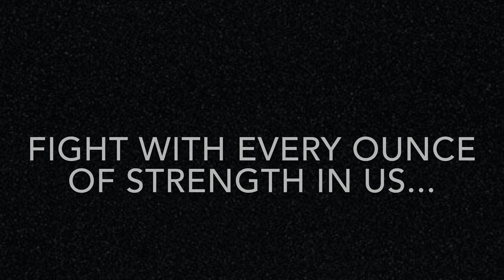The Truth Behind the Animal Industry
Animals all over the world are being unjustifiably killed. It is disgusting and despicable, and has to be put to an end. Please repost this to spread awareness, and make this world a better place.

I’ll be back in a few weeks with new content xx💕